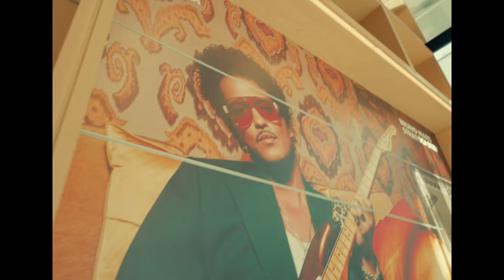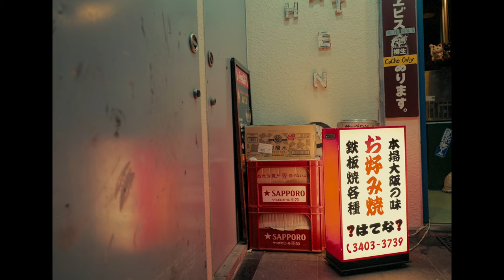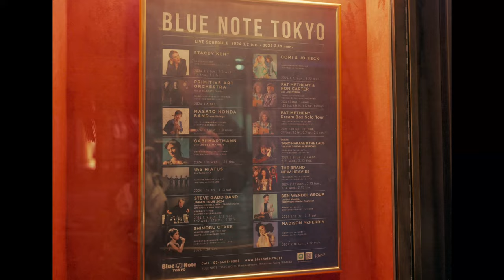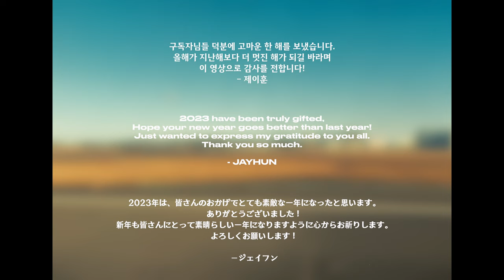[Vlog] Tokyo travel / New year with John Mayer!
구독자님들 덕분에 고마운 한 해를 보냈습니다.
올해가 지난해보다 더 멋진 해가 되길 바라며
이 영상으로 감사를 전합니다!
- 제이훈

2023 have been truly gifted,
Hope your new year goes better than last year!
Just wanted to express my gratitude to you all.

- JAYHUN

2023年は、皆さんのおかげでとても素敵な一年になったと思います。
新年も皆さんにとって素晴らしい一年になりますように心からお祈りします。

ージェイフン